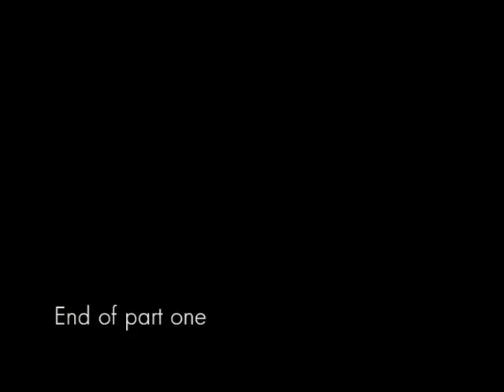Rovers Documentary second part of part 1